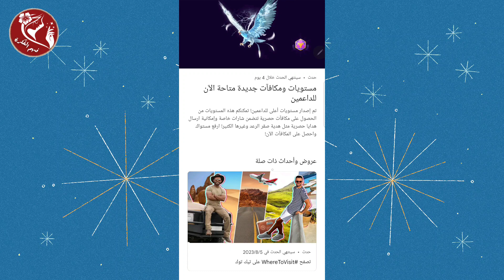مستويات ومكافآت جديدة متاحة الآن للداعمين في تيك توك - TikTok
تم إصدار مستويات أعلى للداعمين! تمكنكم هذه المستويات من الحصول على مكافآت حصرية تتضمن شارات خاصة وإمكانية ارسال هدايا حصرية مثل هدية صقر الرعد وغيرها الكثير! ارفع مستواك واحصل على المكافآت الآن!

ــــــــــــــــــــــــــــــــــــــــــــــــــــــــــــــ
◀ البرامج المستخدمة في المونتاج 📸:
● موقع (  Canva ) .